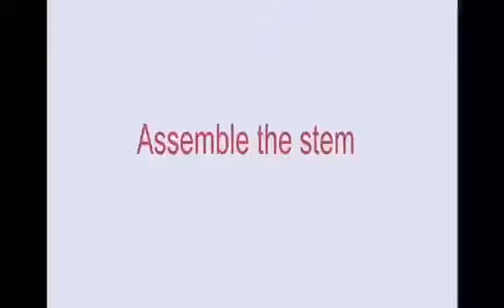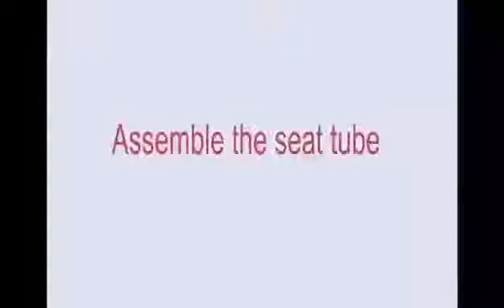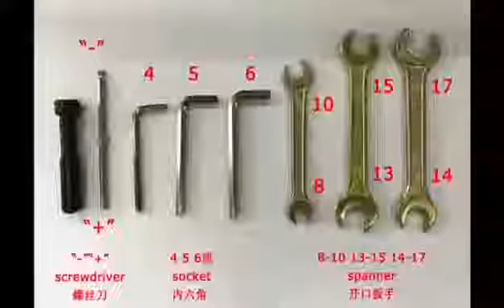ENGWE MBT26 - HOW TO INSTALL?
Time and time again we kept hearing our customers ask, “Can you make me a mountain I can use on the trails but also as a daily driver?” It was then that we built the MBT26.

You see, the electric bike so often seen today comes in many forms; either a sleek road-going commuter or a rugged off-road mountain bike. One does not really do what the other will quite nearly as well as a rider would like.

Why not combine the best of both worlds so that just like we have all come to expect of our modern sport utility, we get rugged off-road capability combined with smooth high-speed power, and handling. This vehicle was a truly evolutionary step in the daily driver that many drivers have come to love.

It’s your ticket to a total biking adventure!